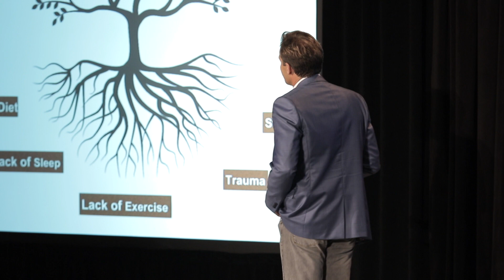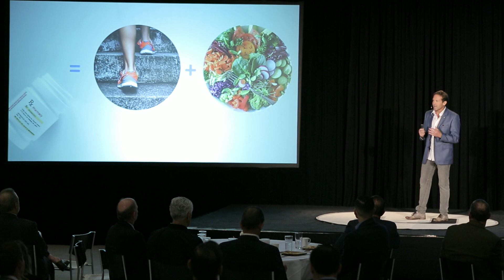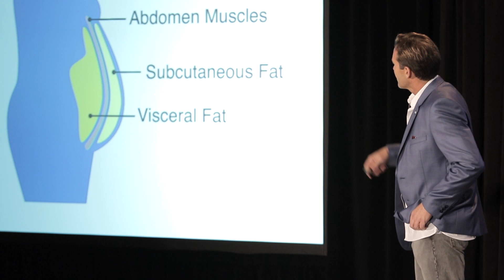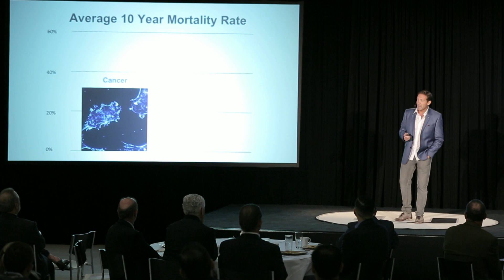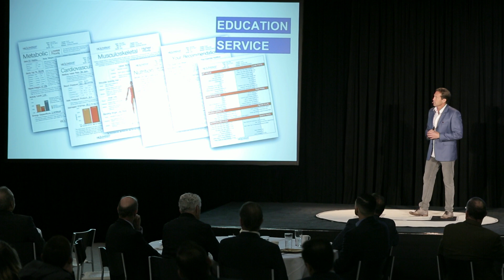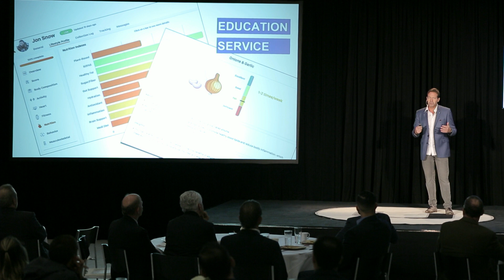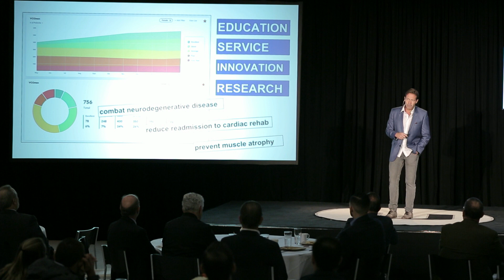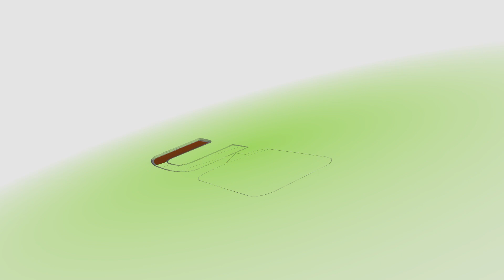Lifestyle data and primary care. | Dr. Wesley Smith | CaneTalk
“Catch a cold and you’ll find out in a few days, catch heart disease and you’ll find out in 40 years.”

Dr. Wesley Smith, Founder and Chief Scientific Officer of HealthSnap shares his personal journey about prevention over treatment as a lifeguard and how it inspired him to pursue that same passion at scale in healthcare, focusing on actual healthcare instead of ‘disease-care’ by integrating critical, health-associated elements of lifestyle data into patient care.

Dr. Wesley Smith is a Ph.D. in exercise physiology and is currently the chair of the undergraduate exercise physiology program and the director of the graduate program in nutrition and human performance at the University of Miami.

As HealthSnap’s Founder and Chief Scientific Officer, his passion for helping people understand and benefit from lifestyle data permeated the purpose of creating the first remote monitoring and lifestyle data insights platform designed to empower healthcare providers, corporations, patients, and health and wellness companies to switch from a reactive posture to a proactive one.

This talk was given at a CaneTalk event at the University of Miami.